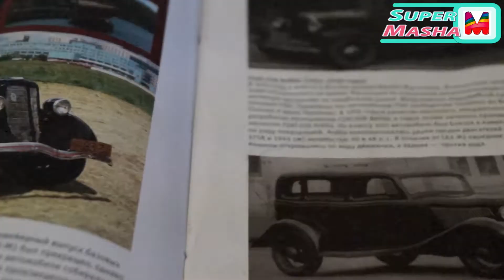Про Машинки большое яйцо с сюрпризом открываем игрушки ► ГАЗ Автолегенды СССР Giant Cars toys #1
Автолегенды СССР - Открываем Большое яйцо с сюрпризами машинки ГАЗ - Игрушечные машинки, уменьшенные масштабные копии автомобилей из коллекции DeAgostini (ДеАгостини) ГАЗ (Победа, А, 67Б, М1, 11-73): Газ - А, Жестянка Лиззи, М20 - Победа, М1 для чиновников, 11-73 для генералов, 67Б - джип военный (советский Виллис).

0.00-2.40 - cars for kids GAZ -A - машинка черная фаетон кабриолет с открытым верхом ГАЗ - А - Жестянка Лиззи из мультфильма Тачки.
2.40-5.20 - cars for kids GAZ - M20 - машинка серая фаэтон ГАЗ - М20 Победа
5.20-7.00 - cars for kids  - GAZ 67B - машинка зеленая джип военный ГАЗ 67Б
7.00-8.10 - cars for kids GAZ M1 - машинка черная ГАЗ - М1
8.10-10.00 - cars for kids GAZ 11-73 - машинка зеленая ГАЗ - 11-73

Autolegends USSR - opens a Giant, large egg with a surprise GAZ cars - Toy cars, reduced-scale copies of the cars from the collection DeAgostini (DeAgostini) GAS (Victory, A, 67B, M1, 11-73): Gas - A Tins Lizzie M20 - Victory M1 for officials, 11-73 for the generals, 67B - a military jeep (Soviet Willis).